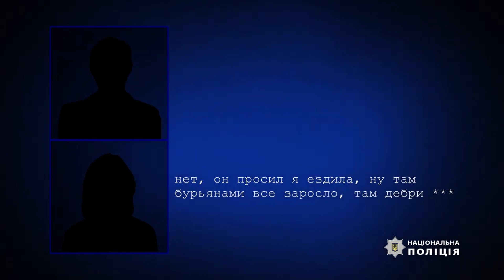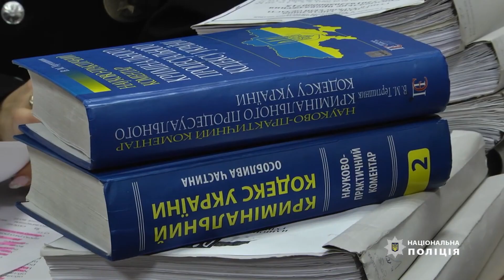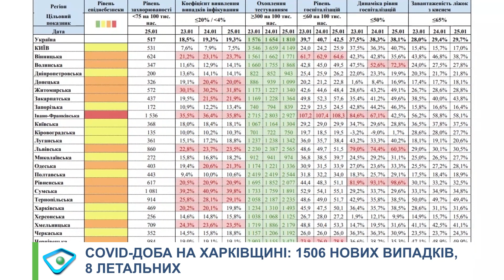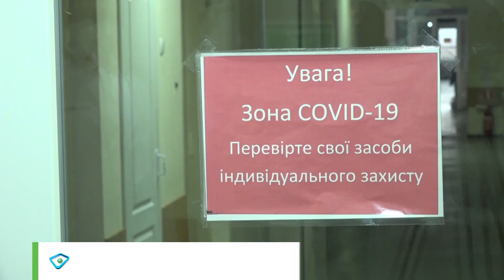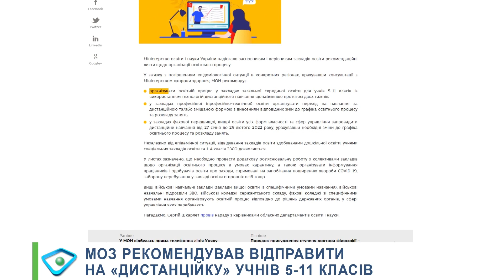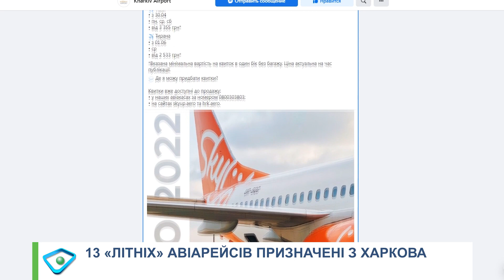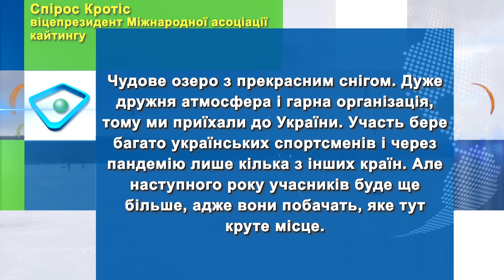Об’єктив-новини 26 січня 2022